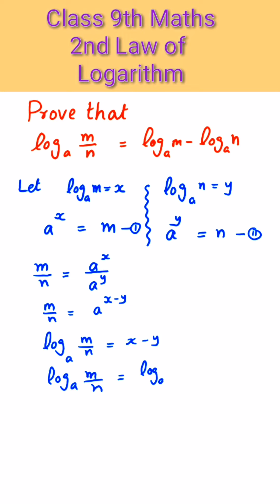Class 9th Maths Prove of Laws of Logarithm in easy way class9mathematics fbise and punjab boards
Class 9th Maths Prove of Laws of Logarithm in easy way

2nd Law of
Logarithm